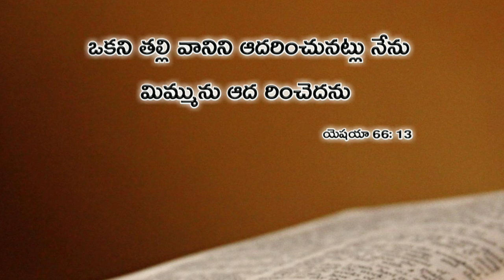ఈ రోజు దేవుని వాక్యము 27.02.2019 | Today god's word